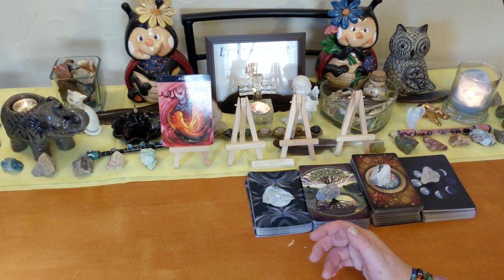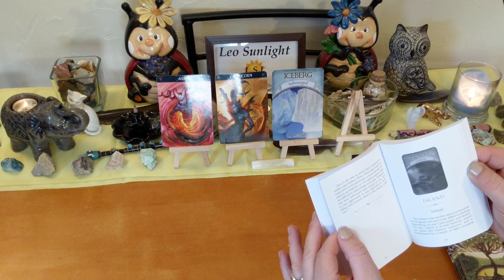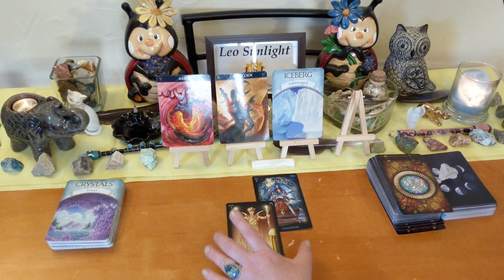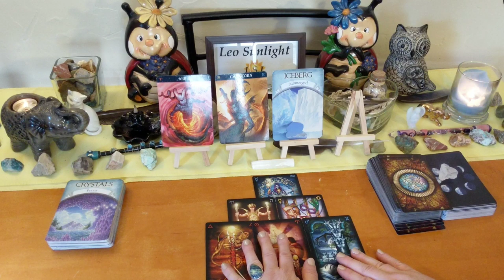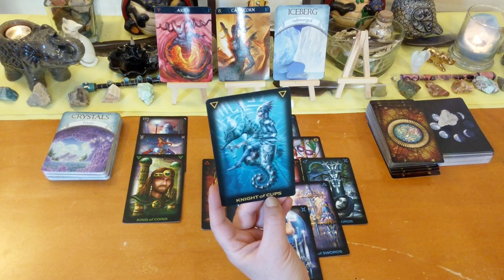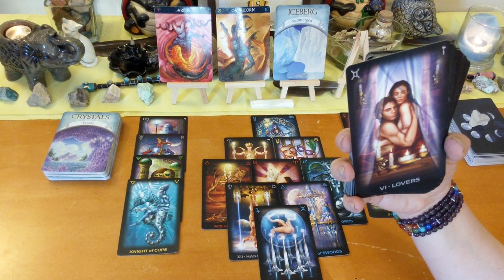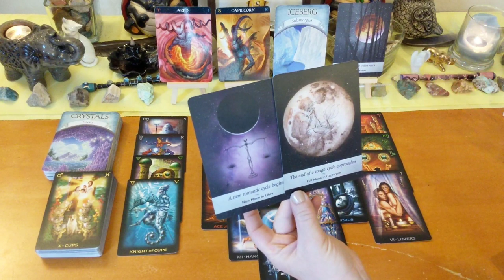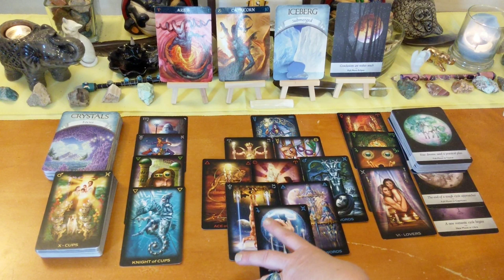Aries September 2019 🐏 End of Tough Cycles, New Beginnings 🗡️ 🌀 General Reading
Videos will be recorded to YouTube with your own private unlisted link which you can view indefinitely. Thank you to my clients! It gives me great pleasure to give the messages and confirmation you needed to hear!

Any tips or donations to keep my channel running are very much greatly appreciated. As this does take my time and energy to do these free readings for you. Any amount is not too small! Please select the friend & family option.

Decks used:
Barbiere Zodiac Oracle
Earth Magic Oracle – Steven D. Farmer